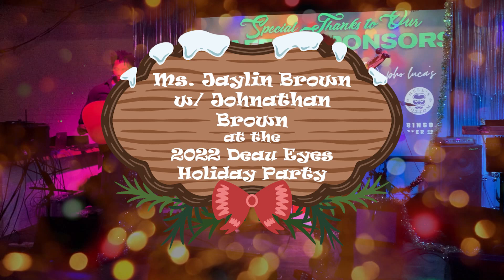Throwback: Ms. Jaylin Brown at Deau Eyes Holiday Party 2022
We were digging through the HearRVA hard drives and found this gem of Ms. Jaylin Brown and her brother Johnathan Brown from the 2022 Deau Eyes Holiday Party at the Hofheimer Building in Richmond, VA.